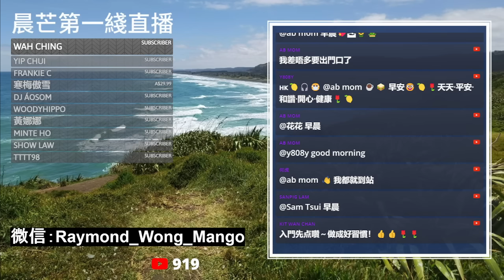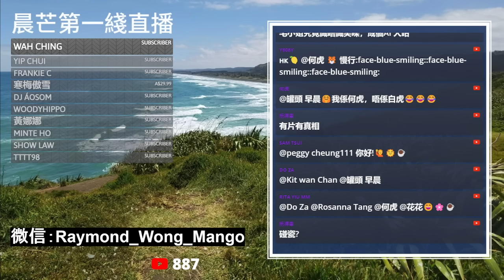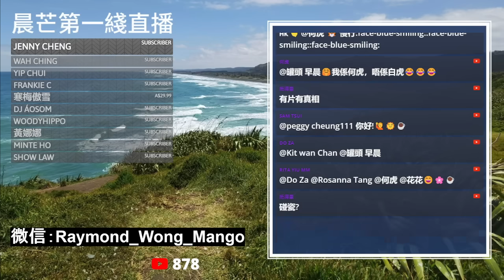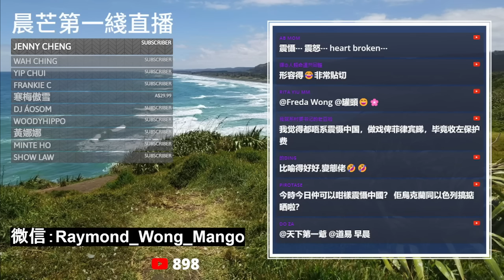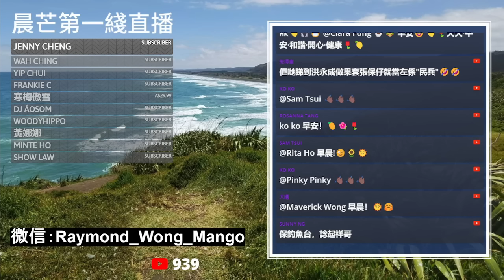20231212I 菲律賓準備大規模碰瓷！美國五角大樓表態撐腰！